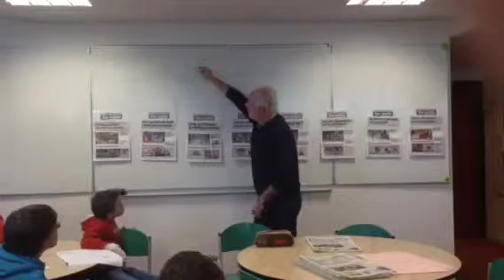Rencontre avec un journaliste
André Fournon explique les grandes étapes de fabrication d un journal.